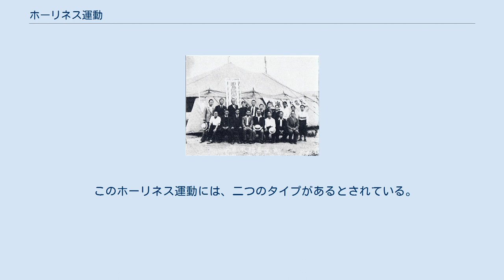ホーリネス運動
ジョン・ウェスレー
ホーリネス運動（ホーリネスうんどう）は、キリスト教・プロテスタントのムーブメントのひとつ。
この運動の結果として生まれた諸教派は「聖潔派」「きよめ派」とも呼ばれる。
かつては純福音派とも呼ばれた（現在では「純福音派」というと聖霊派の流れを指す）。
 聖であるとは、単一な心を持つことで、ジョン・ウェスレーによれば、それはキリストの心を持つことに他ならない。
また、それは神的な愛（アガペー）で動機付けられた心を持つことである。
ホーリネス運動とは、信仰者はキリストの贖いへの信仰により、原罪を初め人の持つ罪への傾きから、聖霊によってきよめてもらうことができるとする人々からなるムーブメントである。
あるグループでは、新生・聖化・神癒・再臨からなる「四重の福音」を強調している。
但し「神癒」に関しては、「新生・聖化・再臨」と並列的に考えることに対して、疑問を投げかける教派も存在する。
 プロテスタント諸教派（聖公会、アナバプテストを含む）の系統概略 日本での最初のきよめ派の組織は、1900年ごろメソジストを脱退した中田重治が呼びかけて結成された聖潔の友（ホーリネス・ユニオン）である。
 日本におけるホーリネス運動の中心である日本ホーリネス教会は、1901年アメリカ人宣教師チャールズ・カウマンと中田重治によって神田で中央福音伝道館という名で始められた。
最初は、教団にする予定はなかったが、組織が拡大していったので、1917年に東洋宣教会ホーリネス教会という名称で教団組織化した。
 このホーリネス運動には、二つのタイプがあるとされている。
すなわち、 （中田重治、C.カウマン） （B.F.バックストン、P.ウィルクス） （柘植不知人） メソジスト系教団の一部を加えることもある。